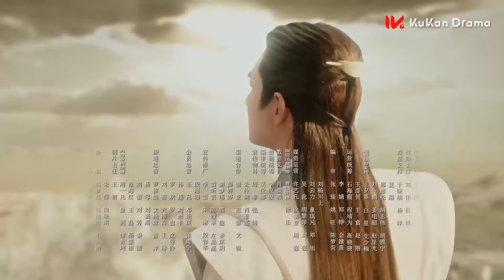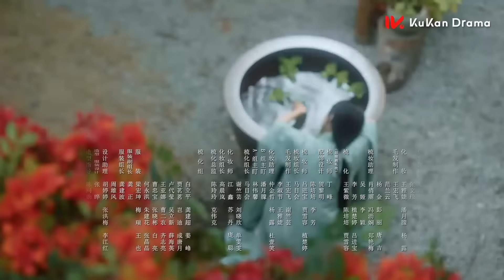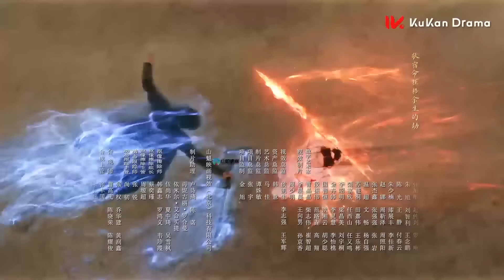《與鳳行 The Legend of Shen Li》EP03：沈璃水下爆笑拯救行雲｜趙麗穎 林更新｜古裝 仙俠 玄幻｜KUKAN Drama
《與鳳行 The Legend of Shen Li》古裝、仙俠、愛情
领衔主演：趙麗穎
主演：辛雲來
友情出演：宣璐
特別出演：徐海喬
特別出演：王伊瑤

該劇改編自九鷺非香的同名小說（另名為《本王在此》），講述了銜珠而生的碧蒼王與神君行止的愛情故事。

00:00 片頭 Opening Theme
01:30 加入會員搶先看Join Membership Watch Full in Advance